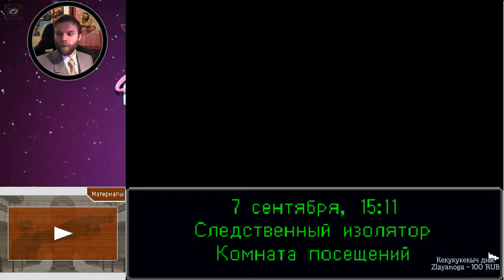Стрим Phoenix Wright Ace Attorney (part 3), 02.04.2018